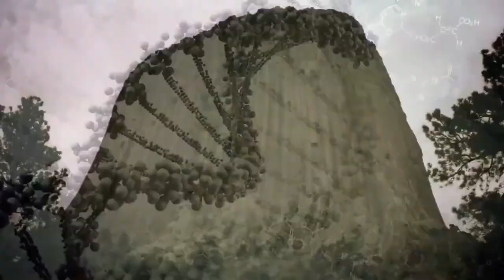Unificação do Conhecimento em LIBRAS 🙋‍♀️🙋‍♂️ (Rafael Hungria, Julia Ramalho e Mariza Castro)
O CONHECIMENTO deve estar ao alcance de TODOS!

Agradecemos pela parceria Mariza Castro!

Entre em nosso grupo e converse com a nossa consultora oficial!

Colabore com meu trabalho por apenas 7,99 reais por mês